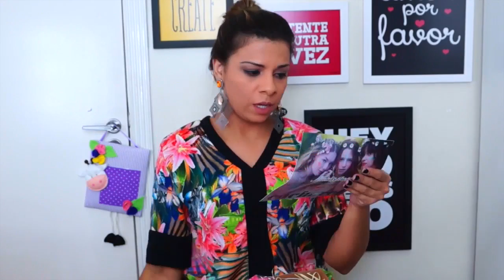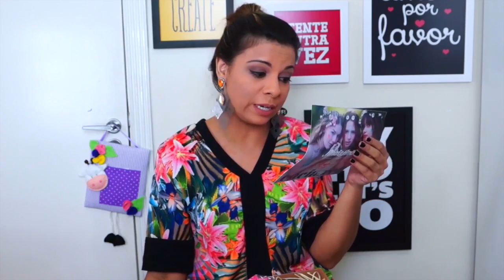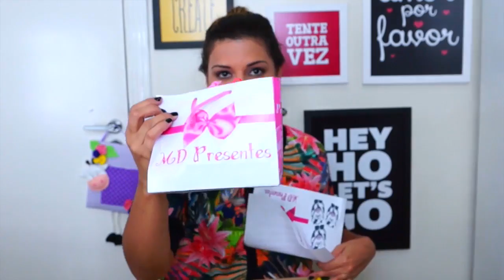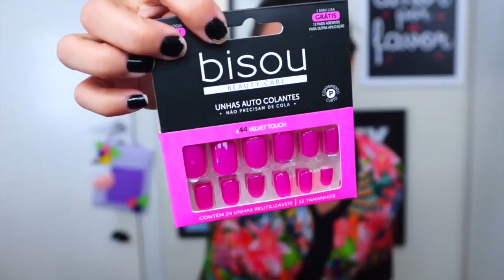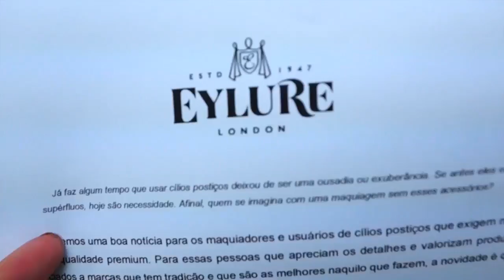COMPRINHAS E RECEBIDOS - Decoração, maquiagem, sapatos etc